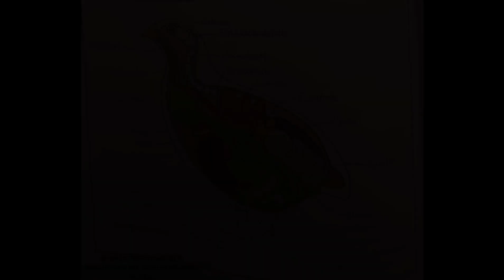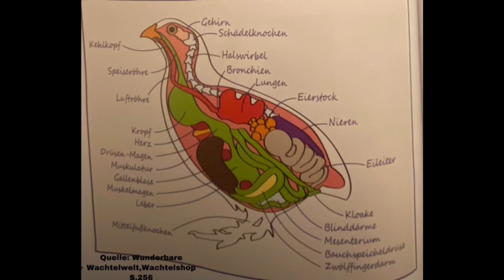Was sind Wachteln ?/Erklärung was sind Japanische Legewachteln ?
Hey ,
Wie gefällt dir das neue Video und hast du noch fragen ?
Schreib sie uns in die Kommentare oder eine DM auf insta an : Wachtelhaltung Ferolixman

Wir informieren uns aus professionellen Wachtelnüchern ,online Artikeln und natürlich aus unseren eigenen Erfahrungen….bitte weißt uns auf Fehler nett hin und wir korrigieren sie schnellst möglich in den Kommentaren :)